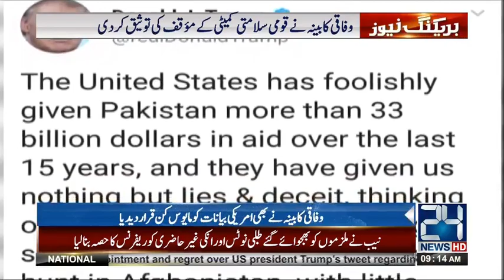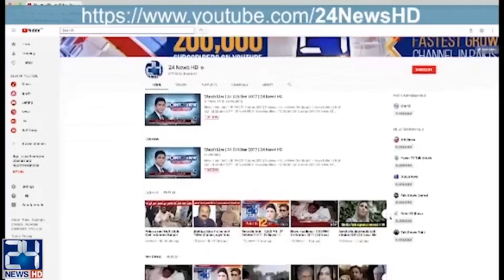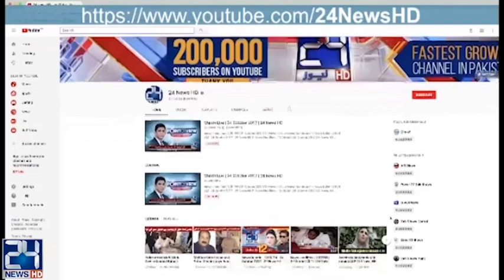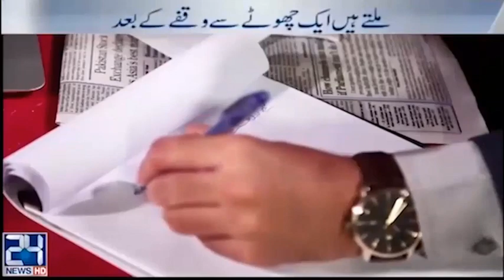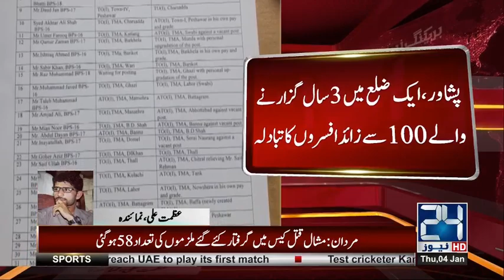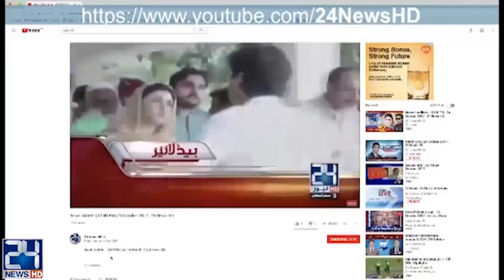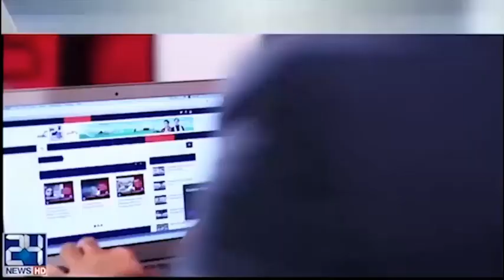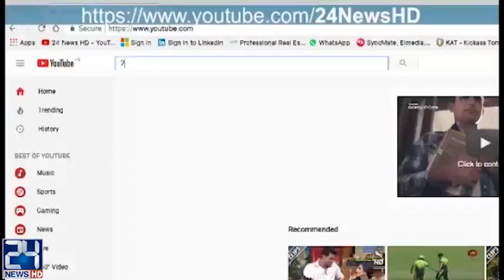News Bulletin | 9:00 AM | 4 January 2018 | 24 News HD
24 News HD is one of the leading news channels of Pakistan bringing you the latest current affairs from Pakistan and around the world.